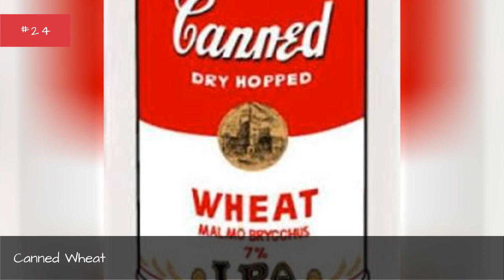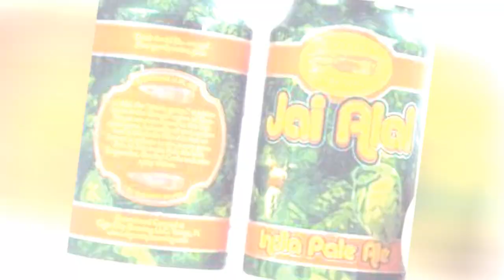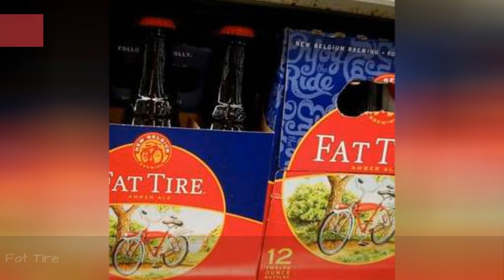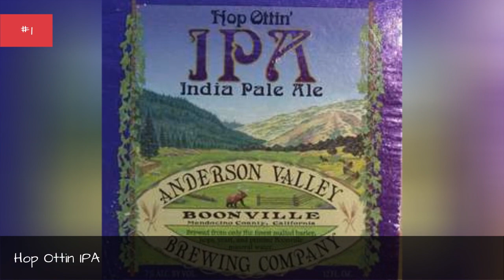The Best Canned Beers 📌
Theres nothing better than an ice cold beer to relax after working hard all day. While most people drink beers from a glass bottle, believe it or not there are some amazing beers that come in cans! And not just Bud! The list below features the best canned beers, ranked by beer aficionados, so crack open a can and be amazed!There are a variety of canned craft beers, many of which feature elaborate label artwork that have made them a fan favorite! Take, for example the famous Abominable Winter Ale or Bomb Beer Companys Bomb Lager: one look at these cans promises youll never forget them, and just one sip will leave you begging for more.This list has the most popular types of canned beers, including: Hardywood Cream Ale, Southern Star Brewing Companys Bombshell Blonde, Tallgrass Brewing Co.s 8Bit, Ninkasi Brewing Companys Allies Win the War!, and Bale Breaker Brewing Companys Top Cutter IPA.Vote up your favorite canned beer or add one you love that isn't already on the list.Photo: flickr/CC0...more
0:00 - Intro
0:00:08 - Top Cutter IPA
0:00:15 - Akari Shogun
0:00:22 - Mr. Pineapple
0:00:29 - Day Break
0:00:36 - Dottie's Seattle Lager
0:00:43 - Elevated IPA
0:00:50 - Point the Way, IPA
0:00:57 - Elevation Triple IPA
0:01:04 - Canned Wheat
0:01:11 - Bottom Up Wit
0:01:18 - Jai Alai IPA
0:01:25 - Pilsner Style Beer
0:01:32 - Rocky Mountain Oyster Stout
0:01:39 - 3Beans
0:01:46 - Bombshell Blonde
0:01:53 - Abominable Winter Ale
0:02:00 - Bomb Lager
0:02:07 - Allies Win the War!
0:02:14 - Wet
0:02:21 - Miller High Life
0:02:28 - Ten Fidy Imperial Stout
0:02:35 - Pabst Blue Ribbon
0:02:42 - Dallas Blonde
0:02:49 - Maui Big Swell IPA
0:02:56 - Purple Haze
0:03:03 - Founder's All Day IPA
0:03:10 - Pbr
0:03:17 - Fat Tire
0:03:24 - Hardywood Cream Ale
0:03:31 - 8-Bit
0:03:38 - Heady Topper
0:03:45 - Hop Ottin IPA